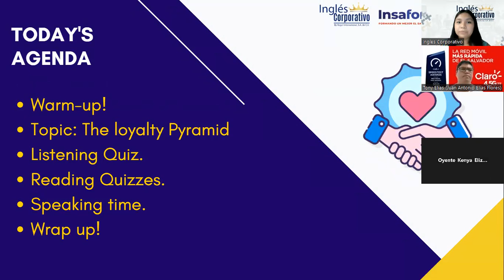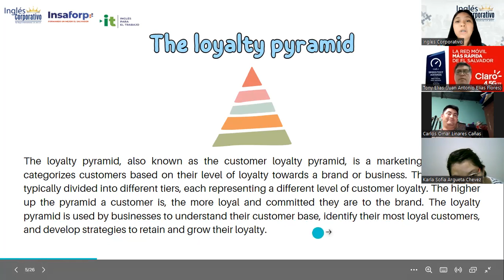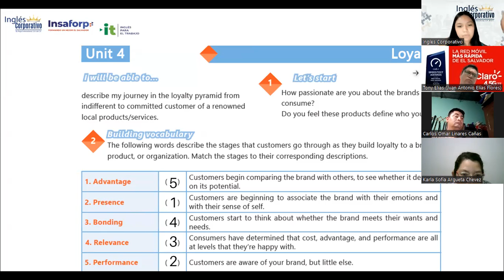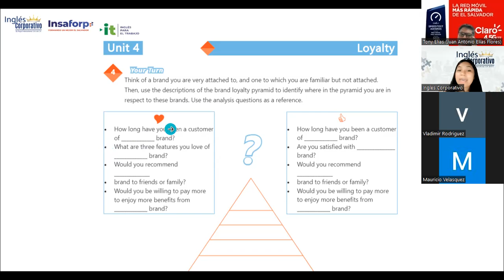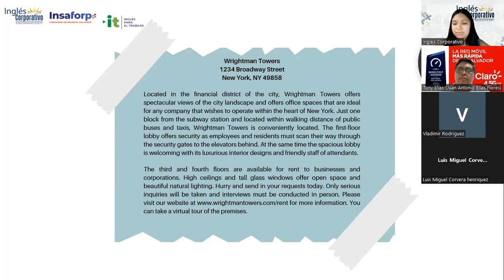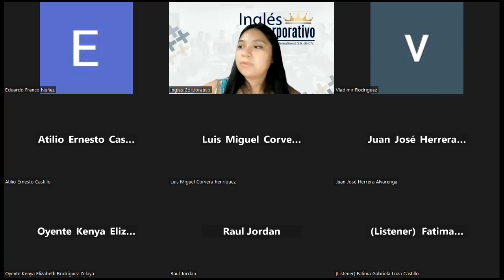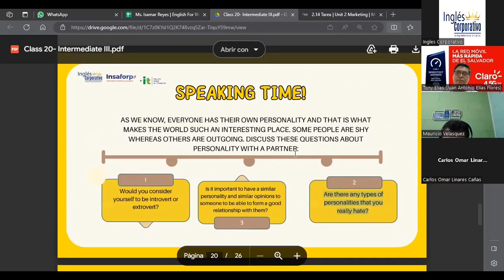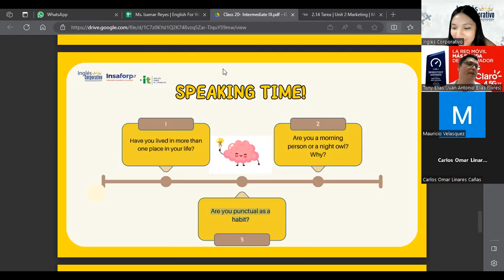Sesión 20: 24/7/2023-29750-8048-0104/2023-Reyes-Causative verbs part 2